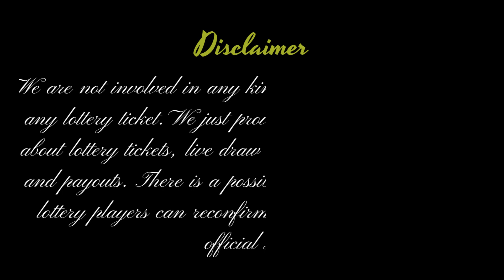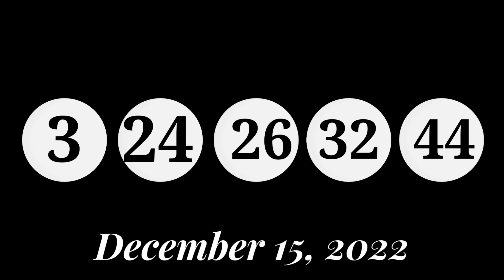Illinois Midday Lottery Drawing Results - Pick 3 - Pick 4 - Lucky Day Lotto - Top Prizes - Jackpot